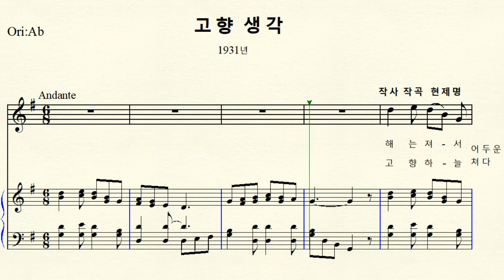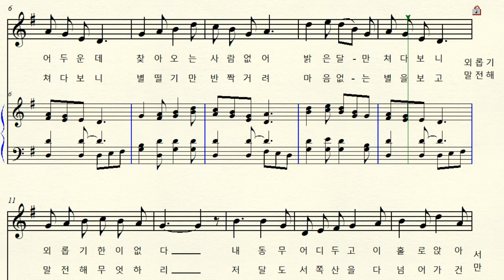MR 1-95 고향 생각 (작사 작곡 현제명 ) G major 사장조 (For Midium Voice)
한국가곡  고향 생각 1931년 G major 사장조 악보 원조성 단2도 내림